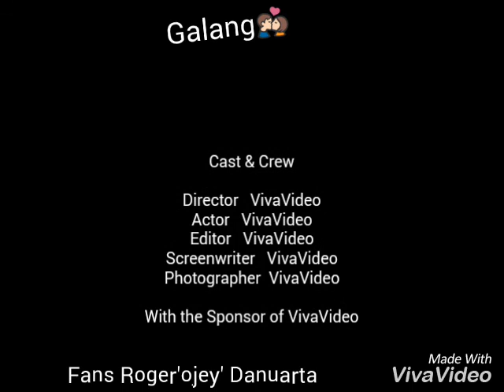Roger Danuarta 💗 Salam Rindu